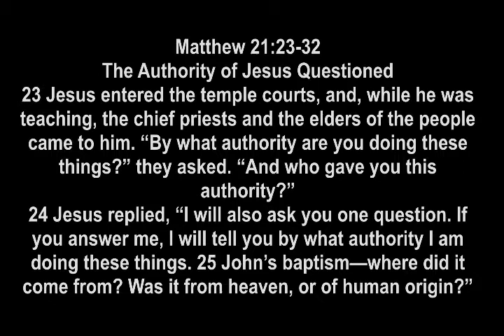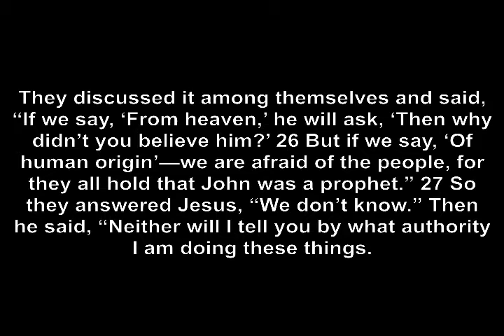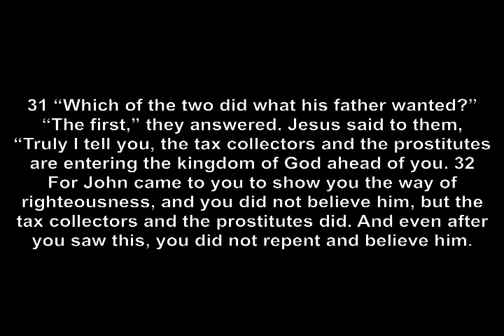WUC Virtual Church 2020-Sermon September 27, 2020